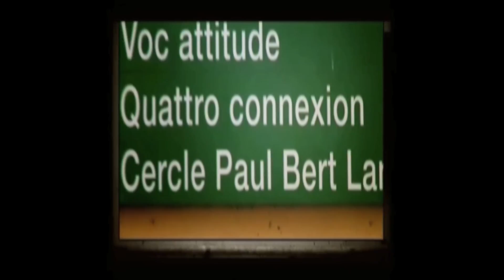R.A.F - (Episode Test)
Réussite Urbaine accompagne les jeunes habitants du blosne dans le projet R.A.F.
Les sujets sont approchés avec dérision dans la direction de l'humour.
1er jet, episodes tests